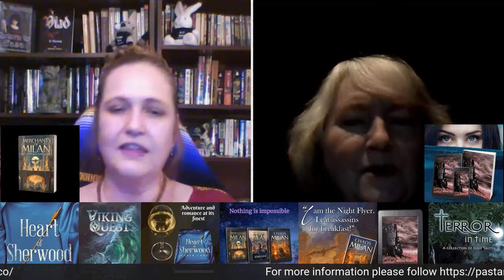On The Page: Melodie Romeo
Season 1 Episode 9: Jen Mulvihill interviews Melodie Romeo (aka Edale Lanes).